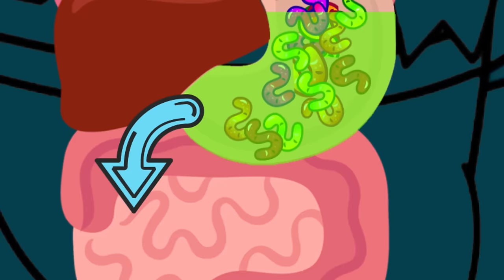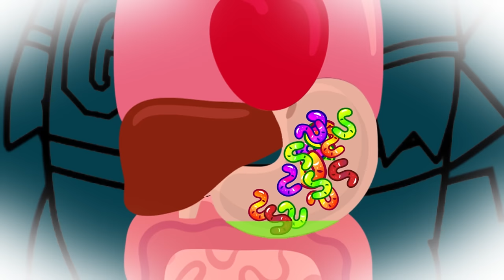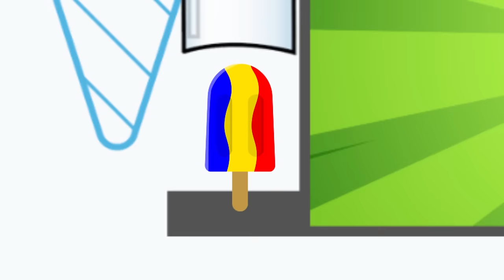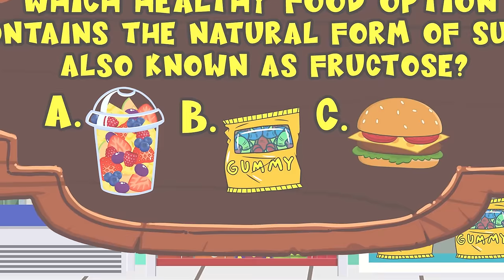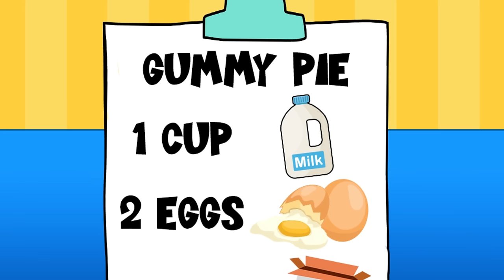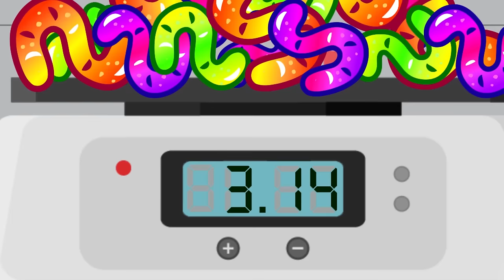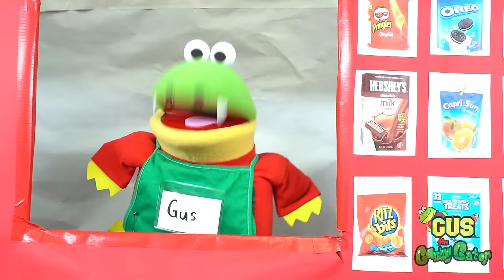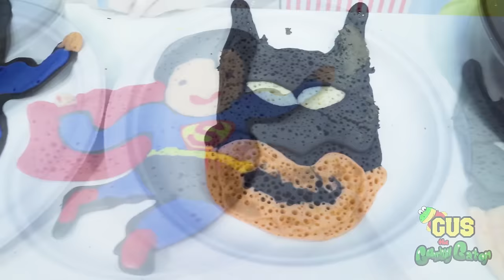WHAT DID GUS EAT? Learn Healthy Foods for Kids! Easy Thanksgiving Food Ideas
WHAT DID GUS EAT? Learn Healthy Foods for Kids! Pretend Play Easy Thanksgiving Food Ideas! Educational video learn fruits and vegetables! Learn how digestion works!